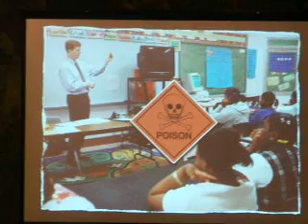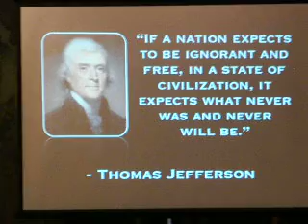Mark Passio Free Your Mind April 10 2011 Part 9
Occult Mockery of Police and Military